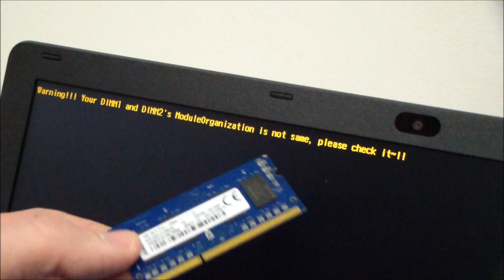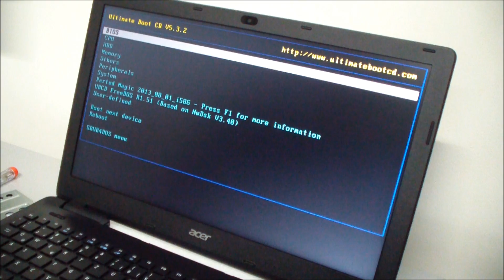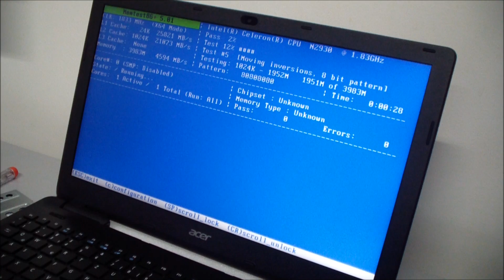Acer Laptop - Your DIMM1 and DIMM2's Module Organization ist not same - [English subtitles]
Notebook Fehlermeldung bei RAM-Problemen.
Was kann man tun? RAM-Defekt oder inkompatibel?
[This video contains English captions]